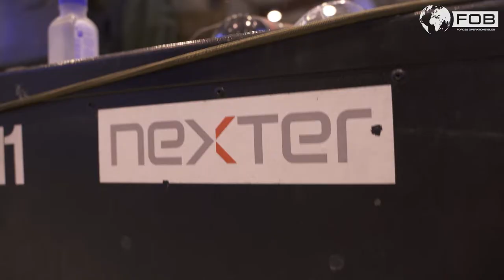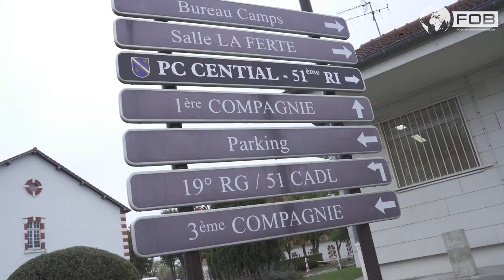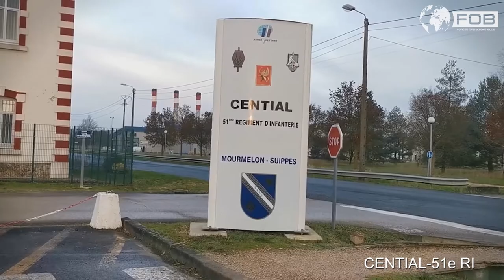Derrière le MCO des parcs d’entraînement, un partenariat inédit entre Nexter et l’armée de Terre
MCO - Voici plus d’une décennie que Nexter et l’armée de Terre ont mis en place un partenariat industriel d’un nouveau genre pour la maintenance des parcs d’entraînement. La preuve en images...

Merci au FOC pour ce beau reportage !